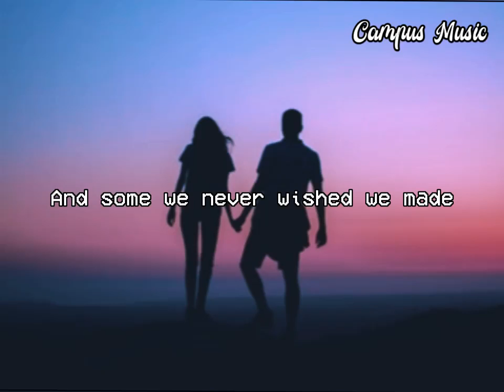Together Ne yo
Ｃａｍｐｕ S ＭＵＳＩＣ